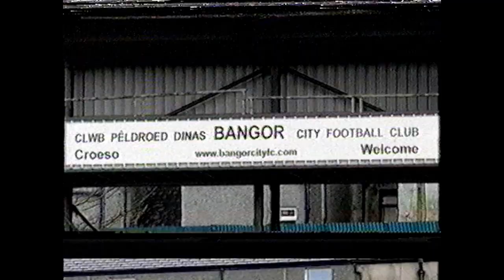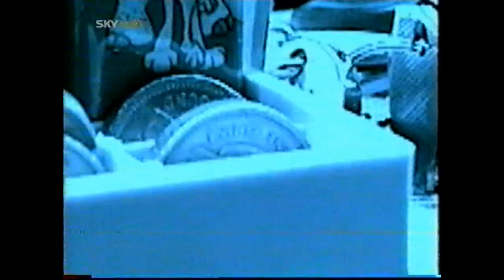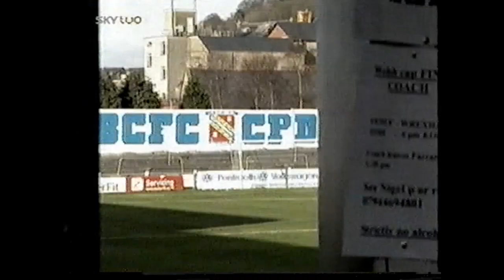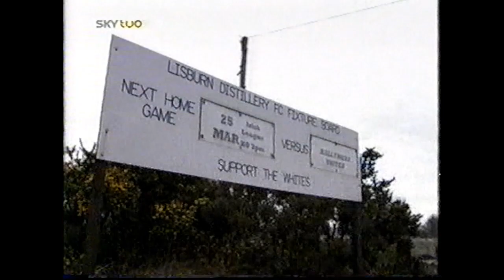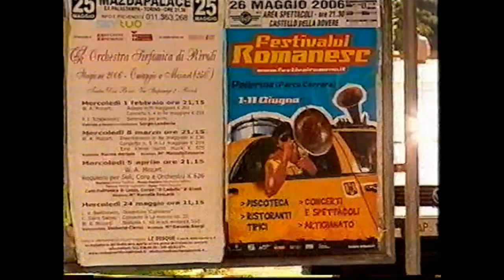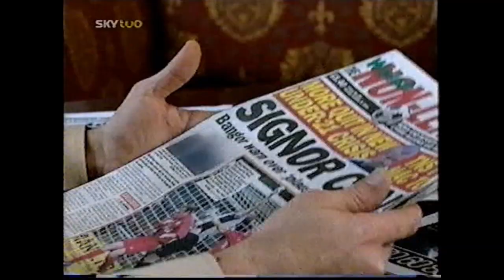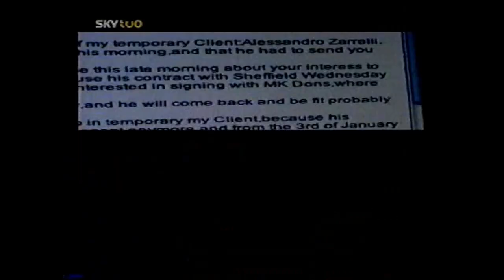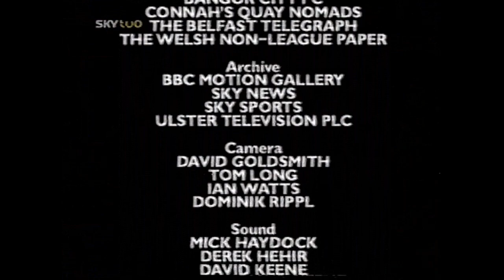Alessandro Zarrelli super fakes